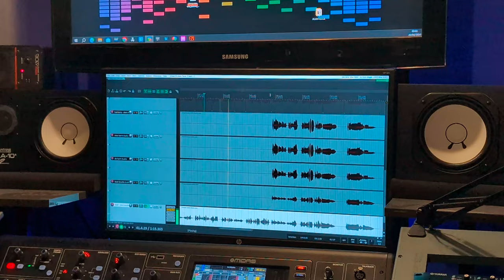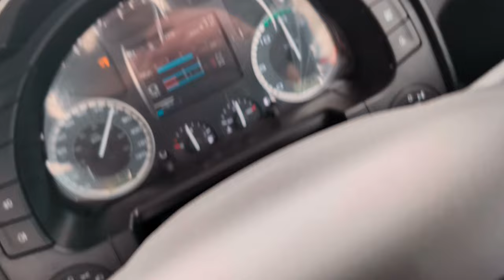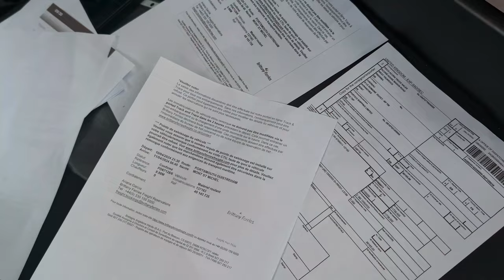I TAKE AN IVECO TO PORT - LEGENDS UPDATE - GEARED UP GARAGE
Hi Guys

In this video us and the AFP transport guys take a lorry to port for Acorn trucks!

We also issue a Legends update and an update on our new song